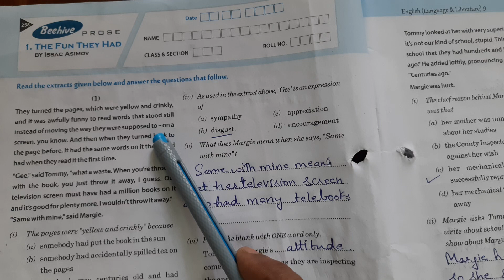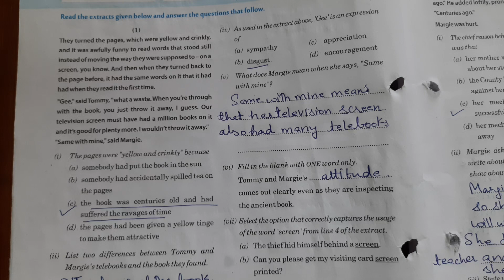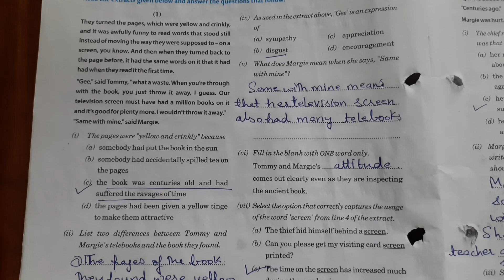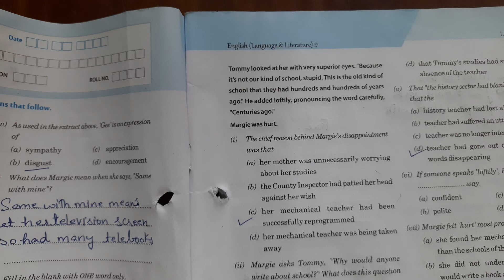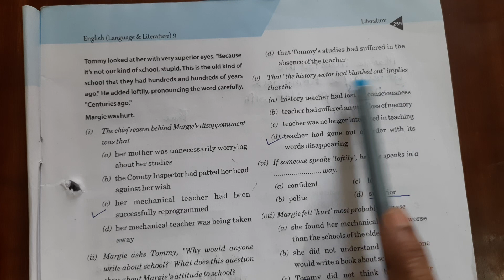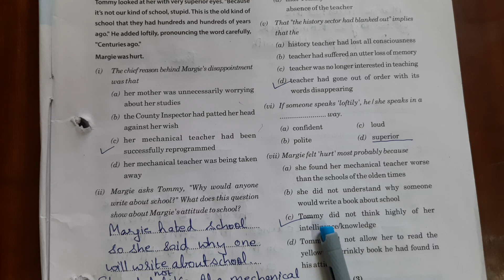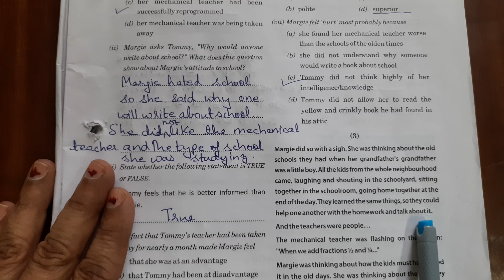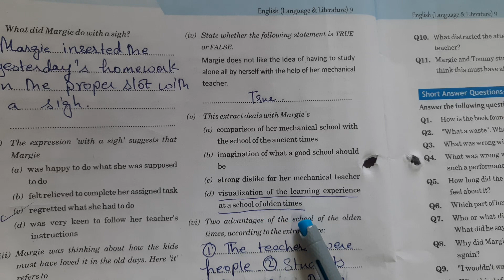CLASS 9 bbc MODULE-7|LESSON-1 THE fun they.... SOLVED & EXPLAINED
class 9 module-7 | lesson-1 THE fun they... SOLVED & EXPLAINED